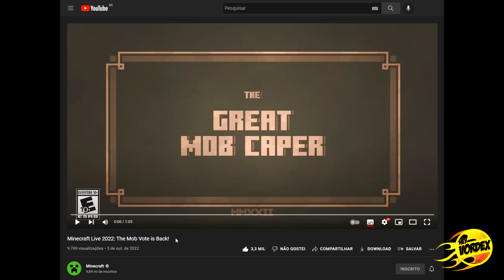MINECRAFT 1.20 - SAIU! VÍDEO OFICIAL SOBRE A VOTAÇÃO DE MOBS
Hey, pessoal!
Neste vídeo vocês conferir algumas p novo vídeo sobre a votação de mobs do evento Minecraft Live de 2022.

★ MINECRAFT 1.19 - ESSA É A MELHOR SEED DE TODAS PARA COMEÇAR A JOGAR (MCPE, Xbox, Playstation, PC)